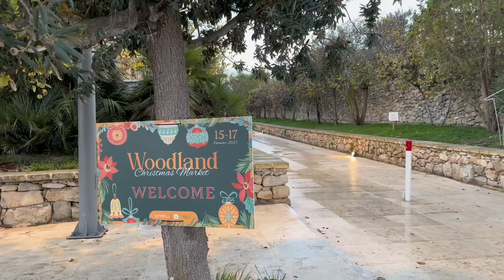傳說（唐朝樂隊）馬爾他人喜愛趕集，有節沒節擺個攤，開心就好Maltes like to go to the market. If there is a festival, set up a stall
佛語禪心智慧人生Buddha's Zen heart is grateful for life圣诞平安喜乐感恩拥有Christmas, peace, joy and gratitude科目三是個什麼梗？西太后是大清國的嗎？選個總統跟著去散步。美國國防授權法將中港澳列為敵對勢力？